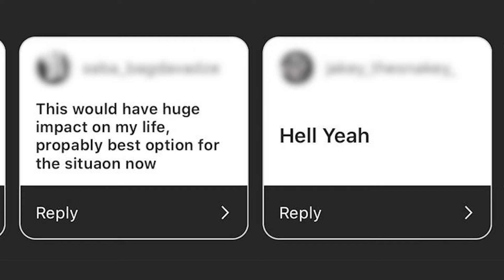Madison's Step By Step Meditation To Erase Fear & Self Judgment In 5 Minutes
In this video, Madison shows how you to use awareness to reframe fears. This meditation comes from Boss